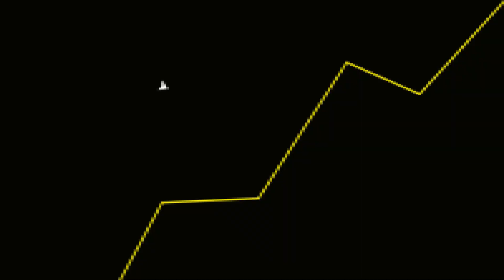Elden Ring OU GTA 6?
Fala galera! No vídeo de hoje teremos um corte comentando sobre o Elden Ring e o GTA 6.